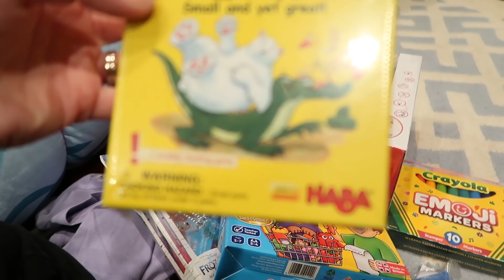❄️ Super Simple Frozen II Birthday Party ❄️ | WORKING MOM WEEKLY PREP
Last weekend, we celebrated Celia's 5th birthday party!  We had a blast!  It was our easiest and simplest birthday party so far and everyone loved it!  Join us as we get ready, celebrate, and carry on with our weekend!

- LOL Doll Convertible
- Melissa and Doug Beauty Salon
- Hape Cash Register
- Emoji Stamp Markers
- Vtech Digital Camera
- Frozen Flashlight Book
- Shopping List Game
- Haba Animal Stacking Game
- Clip-on Earring Set